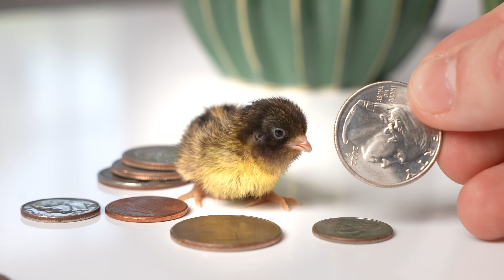World’s Biggest vs Smallest Egg - Hatching Experiment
What happens if you hatch the world’s biggest and smallest eggs? I ordered 10 ostrich, 20 duck, and 100 quail to find out!